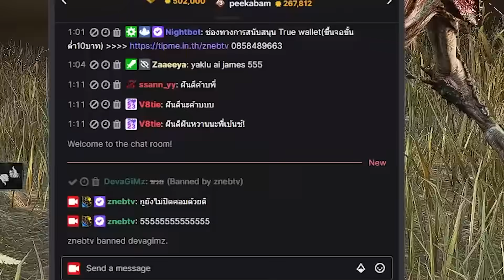Dead by Daylight เดโมตัวละครที่ถูกลืม บัฟโหดแต่คนไม่รู้...